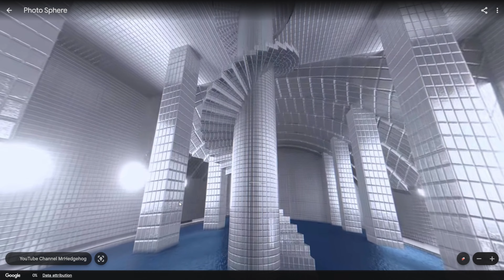Found Poolrooms on Google Earth!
Scary stuff! We are found Poolrooms on Google Earth!